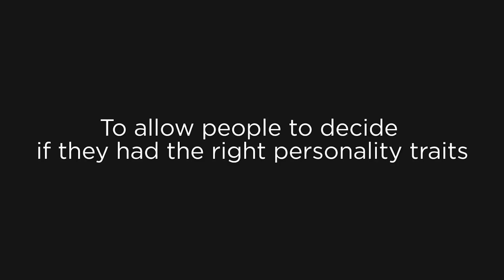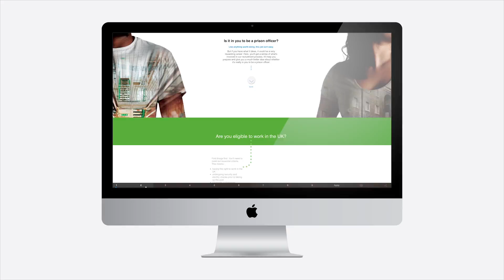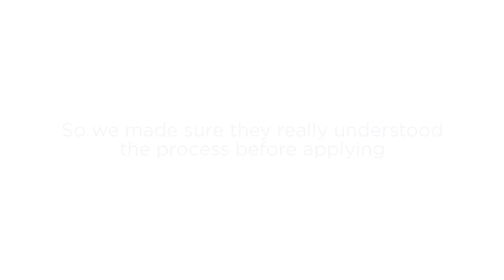NOMS Intergrated camp